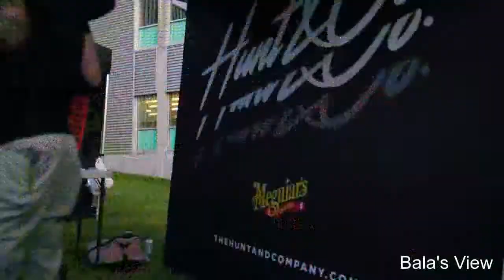StanceWars Seattle 2019